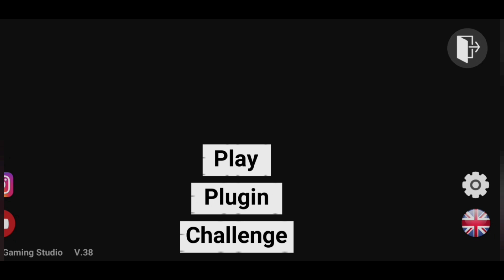Lion Cheat Code🤑|Indian Bike Driving 3D New Update|Indian Bike Driving 3D New Update All Cheat Codes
Lion Cheat Code 🤑|Indian Bike Driving 3D New Update|Indian Bike Driving New Update All Cheat Codes

Indian bike driving 3d new cheat code update 2024
Indian bike driving 3d new all cheat codes
Indian bike driving 3d new cheat code new update 2024